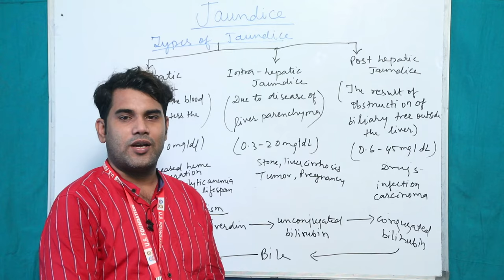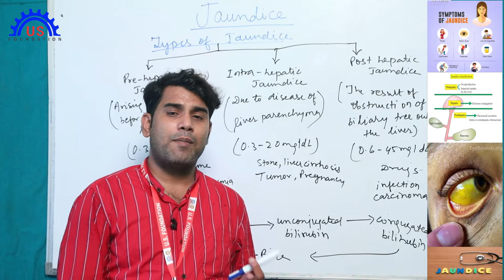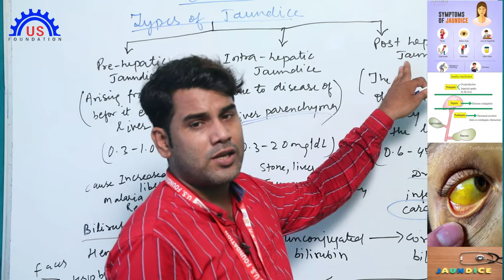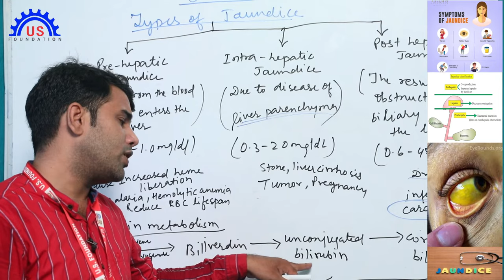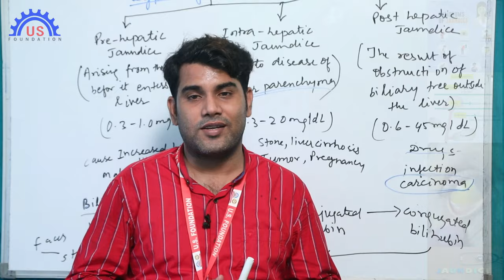types of jaundice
its an educational channel.we teach anatomy,physiology,general medicine, and microbiology